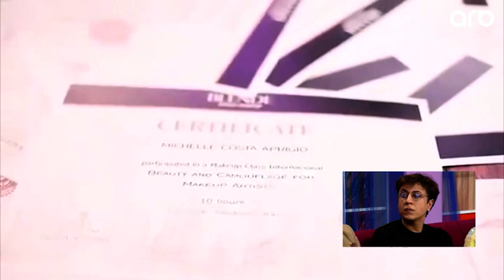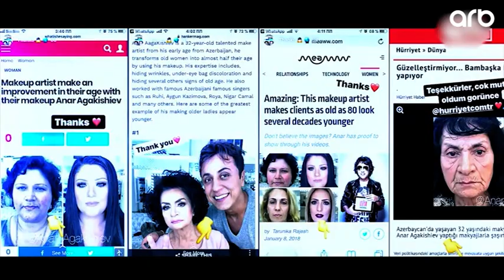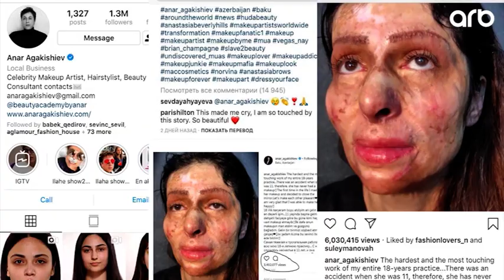Azərbaycanı dünyada təmsil edən Anar Ağakişiyev haqqında maraqlı SÜJET - Söhbət